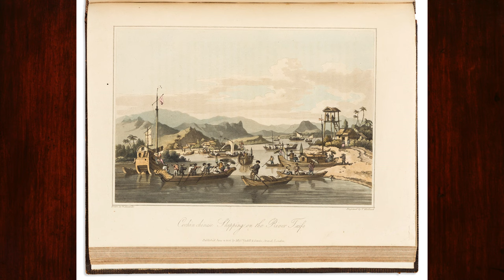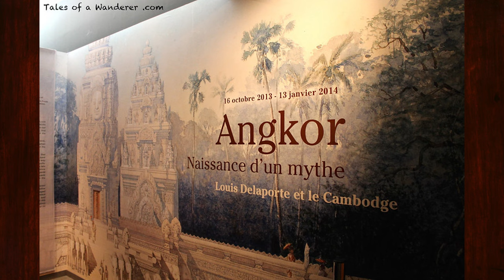Ep81 หลุยส์ เดอลาปอต พบปราสาทเกาะแกร์ เมื่อปี พ.ศ. 2423 กับผลงานของเขา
ผมเคยดูภาพวาดหลายภาพ นึกชมอยู่ในใจว่าใครนะที่วาดรูปได้สวยงามเหลือเกิน วันนี้จะเล่าเรื่องนักวาดภาพคนหนึ่งที่หลายคนเคยเห็นภาพที่เขาวาด บุคคลผู้นั้น เป็นผู้พบปราสาทเกาะแกร์ เมื่อปี พ.ศ. 2423 ผู้นั้นคือ หลุยส์ เดลาปอร์ต Louis Delaporte (Loches, January 11, 1842 – Paris, May 3, 1925)
            หลุยส์ เดลาปอร์ต ใช้ชีวิตแบบผจญภัยตั้งแต่เด็ก เขาเป็นลูกชายของทนายความ ที่จริงเขาน่าจะเรียนกฎหมาย เหมือนพ่อของเขา แต่เขาก็ตัดสินใจเป็นทหารเรือ หลังจากเรียนจบจากสถาบันการทหารในเมืองเบรสต์ เขาก็ได้เป็นนักเรียนนายร้อยทหารเรือ ในกองทัพเรือฝรั่งเศสในปี พ.ศ. 2403 ได้รับมอบหมายให้ไปเม็กซิโก เขาเดินทางสำรวจสถานที่ต่างๆ และเดินทางไปที่ไอซ์แลนด์  ได้รับการเลื่อนระดับขึ้นเป็นร้อยโท ที่จริงเขาสามารถไต่เต้าเป็นนายทหารเรือได้ แต่หลุยส์ เดลาปอร์ต มีพรสวรรค์ที่มากกว่าการเป็นเจ้าหน้าที่
เขาเป็นช่างเขียนแบบที่ยอดเยี่ยม และด้วยเหตุนี้เขาจึงถูกส่งไปยังโคชินไชนา นี่เป็นชื่อที่ตั้งให้กับอาณานิคมของฝรั่งเศสในสมัยนั้น ซึ่งครอบคลุมเวียดนามตอนใต้และบางส่วนของกัมพูชาตะวันออก
           แคว้นโคชินไชน่า (Cochinchina) หรืออาณานิคมโคชิน ที่กัมพูชาเสียให้เวียดนามยุคอาณานิยม เป็นบริเวณที่อยู่ทางใต้ของเวียดนามในปัจจุบัน มีเมืองสำคัญคือเมืองไซ่ง่อน หรือเมืองไพรนครในภาษาเขมร ปัจจุบันคือเมืองโฮจิมินท์ ดินแดนนี้เป็นอาณานิคมของฝรั่งเศสตั้งแต่ พ.ศ.2405-2493 หลังจากนั้นได้สถาปนาเป็นรัฐเวียดนาม ซึ่งได้รวมดินแดนโคชินไชน่าและทางใต้ของอันนัมในอารักขาของฝรั่งเศส และต่อมาได้กลายเป็นประเทศเวียดนามใต้ มีเมืองหลวงคือเมืองไซ่ง่อน ผู้คนในอาณานิคมโคชิน เดิมเป็นชาวเขมรที่มีภาษาและสำเนียงแตกต่างออกไป เรียกว่า “ขะแมร์กรอม” หรือ "ภาษาเขมรถิ่นใต้" การพูดของชาวเขมรที่อาศัยแถบสามเหลี่ยมปากแม่น้ำโขง มีความแตกต่างจากเขมรพนมเปญ อย่างไรก็ตาม ภาษาเขมรและภาษาเวียดนาม
จัดอยู่ในตระกูลภาษา Austro-Asiatic เหมือนกัน ทำให้ชาวโคชินเรียนรู้ภาษาเวียดนามได้ง่าย และสามารถพูดภาษาเวียดนามเป็นภาษาราชการได้
            เคยมีการสำรวจในเวียดนามใต้ มีชาว ขแมร์ กรอม หรือ กัมปูเจีย กรอม Khmer Krom (Kampuchea Krom) ที่พูดภาษาถิ่น ไม่เกิน 2 ล้านคน และในอดีตเคยมีถึง 7-10 ล้านคน ปัจจุบันผู้คนส่วนมากหันมาพูดภาษาเวียดนามใต้
           หลุยส์ เดลาปอร์ต เดินทางไปกับนักสำรวจ แอร์แน็สต์ ดูดาร์ เดอ ลาเกร (Ernest Doudart de Lagrée)  ภารกิจของเขาคือการสำรวจแม่น้ำโขง อย่างไรก็ตาม เนื่องจากสภาพภูมิอากาศแปรปรวน การเดินทางจึงจบลงด้วย ลาเกร เสียชีวิต และพวกเขาเดินทางกลับโดยผ่านทางแม่น้ำแยงซีเท่านั้น  แต่การเดินทางยังคงอยู่ในความทรงจำของ หลุยส์ เดลาปอร์ต ระหว่างที่เขาอยู่ในกัมพูชา เขาสามารถค้นหาซากปรักหักพังของเมืองโบราณ อย่างอังกอร์ได้อีกด้วย จากนั้นเขาก็อุทิศทั้งชีวิตเพื่อค้นคว้าอาณาจักรแห่งนี้ เขาเปรียบเทียบกับอียิปต์โบราณ และโน้มน้าวให้ช่วยกันอนุรักษ์วิหารแห่งอังกอร์ ต้องขอบคุณเขาที่ทำให้ศิลปะและสถาปัตยกรรมแห่งนี้ กลายเป็นที่รู้จักในยุโรป
          เขาได้จัดส่งสิ่งประดิษฐ์หลายร้อยลังจากอารยธรรมชั้นสูงโบราณไปยังฝรั่งเศส และหลังจากที่พิพิธภัณฑ์ ลูฟร์ ปฏิเสธที่จะจัดแสดงนิทรรศการแปลกๆ เหล่านี้ เขาจึงได้ก่อตั้งพิพิธภัณฑ์ศิลปะจากกัมพูชาอย่างเป็นทางการ มีคอลเลกชั่นที่ ทรอกาเดโร (Trocadéro) เขาทยอยเปิดรับงานศิลปะจากทั่วเอเชียตะวันออกเฉียงใต้
          หลุยส์ เดลาปอร์ต เป็นทั้งนักวิจัย ภัณฑารักษ์ และผู้อำนวยการพิพิธภัณฑ์มากกว่าศิลปิน แต่งานวิจัยของเขา รวมถึงการวาดภาพ ปราสาทหินที่นครวัด และที่ปราสาทบายนอย่างถูกต้องแม่นยำ และสิ่งเหล่านี้เป็นงานศิลปะที่ยอดเยี่ยมที่ยังคงอยู่ในพิพิธภัณฑ์ และคอลเลคชันจำนวนมากถึงปัจจุบัน พวกเขาไม่เพียงแสดงสถานที่ทางศาสนาและวัฒนธรรมเท่านั้น แต่ยังแสดงฉาก จากชีวิตประจำวันของประชากรด้วยสีสันสดใส ผู้ชมจะได้ดื่มด่ำไปกับโลกที่แปลกใหม่ ทั้งขนบธรรมเนียม การเฉลิมฉลอง พิธีกรรม  และประเพณีต่างๆ มองเห็นสิ่งที่ เดลาพอร์ต เห็นเมื่อ 150 ปีก่อน และตอนนี้ได้สูญหายไปนานแล้ว แต่มรดกทางประวัติศาสตร์ทางศิลปะของเขา
ไปไกลกว่าภาพวาดและภาพวาดที่เขาทิ้งไว้เบื้องหลัง ด้วยภาพร่างและภาพวาดชอล์กของอาคาร ประติมากรรม และภาพนูนต่ำนูนสูง ที่นครวัดและสถานที่ศักดิ์สิทธิ์อื่นๆ ทำให้นักโบราณคดีร่วมสมัยและผู้บูรณะ สามารถสร้างส่วนที่ถูกทำลายหรือสูญหายของวัดและเจดีย์ขึ้นใหม่ได้